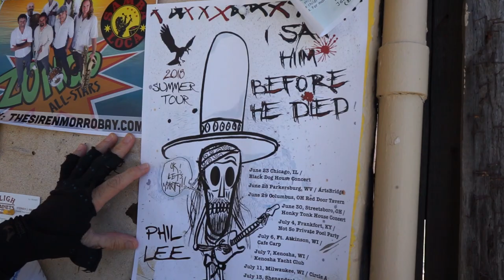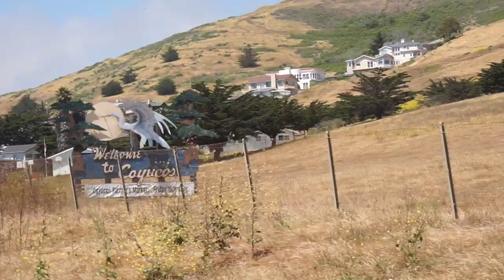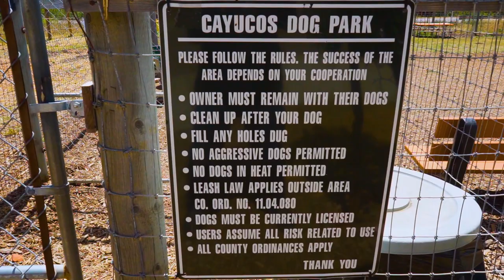Phil Lee & The Horse He Rode In On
Phil Lee and the Horse he rode in on, explained. Mostly.
In this day of calculated some-assembly-required Americana nimrods strutting around in Civil War outfits, rodeo garb, and ripped jeans declaring themselves outlaws and poets, Phil Lee stands out like a Krugerand in a pile of tarnished pesos. A former truck driver with a penchant for throwing knives to keep his head in the right place, Lee managed to escape Durham, North Carolina with his drum kit and guitars before the authorities felt the need to restrain his activities. After further adventures and misadventures, Lee eventually fell in with Neil Young’s organization where, with that CDL of his, he drove the Rust Never Sleeps props around, performed as Young’s party band on a few special occasions, and became part and parcel of the whole organism that is Crazy Horse.
On his latest album, Lee teams up with old Crazy Horse pals and California neighbors Ralph Molina (drums) and Billy Talbot (bass) -- “the horse he rode in on,” get it?  The core threesome is augmented by legendary keyboard wiz Barry Goldberg (Electric Flag, Steve Miller Band) and guitar slinger Jan King. Add-ons include long time cohort and guitar maestro Richard Bennett (Neil Diamond, Mark Knopfler), twang guru Bill Kirchen, Bill Lloyd of Foster and Lloyd fame, slide guitarist David West, keyboardist and another long time associate Jack Irwin, guitarists Dorian Michael and George Bradfute, and singers Molly Pasutti and Taryn Engel. Molina, Talbot, and Lee laid the basic tracks at Painted Sky Studio in Cambria, CA, then let the cast fill in a few holes. Jake Berger and Pete Anderson (Dwight Yoakam) add their guitars to one track. Lee says the biggest problem with the creative process was getting people “to stop fixing it.”